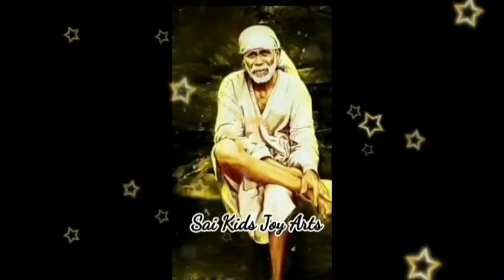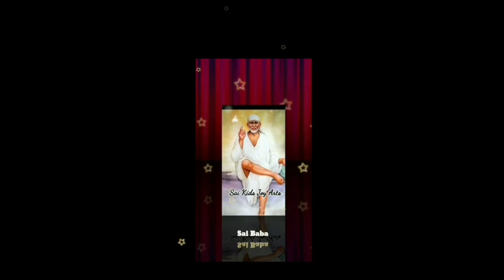Sai Baba advice in Tamil | Sai Baba message in Tamil | Sai Baba WhatsApp status Tamil